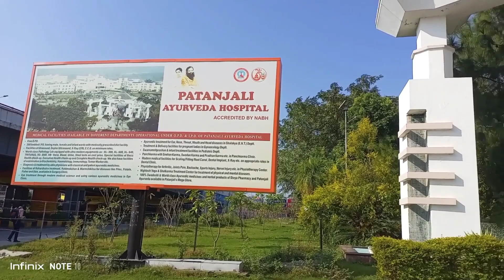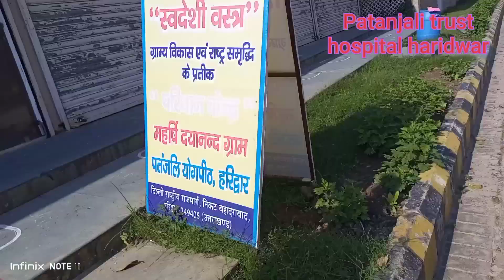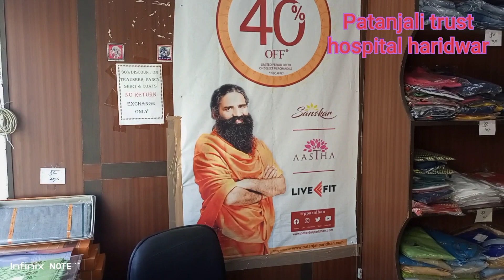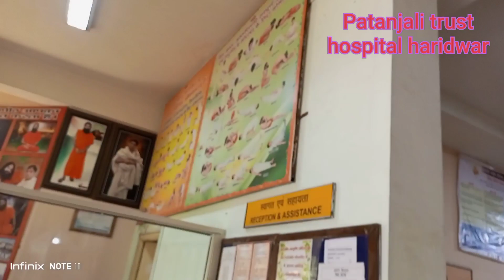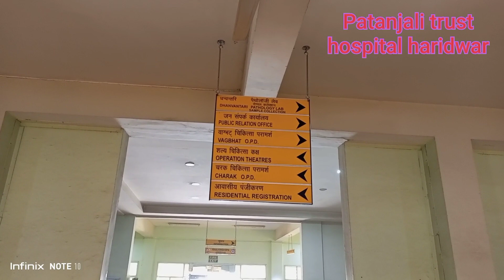Ramdev Baba Patanjali trust hospital in haridwar